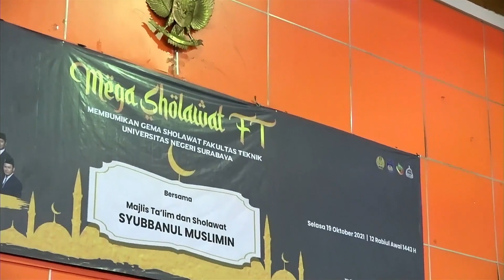PENAMPILAN KEREN ABAN DI UNESA SURABAYA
Assalamualaikum Syubband Lovers Nusantara.

Majlis Ta'lim dan Sholawat Syubbanul Muslimin
dibawah Asuhan KH.Hafid Hakiem Noer.